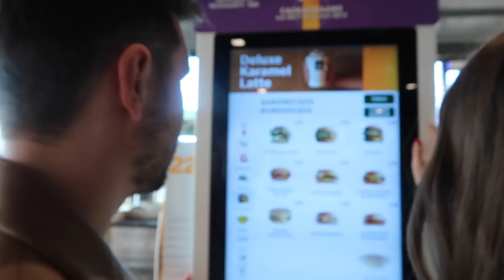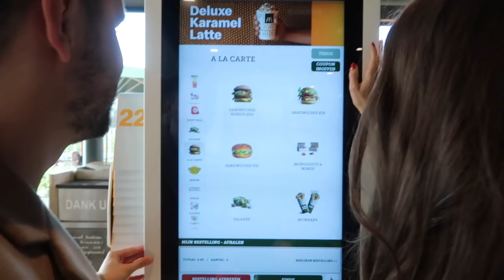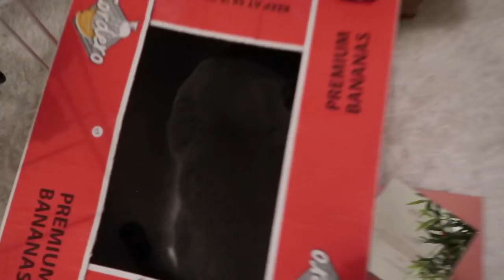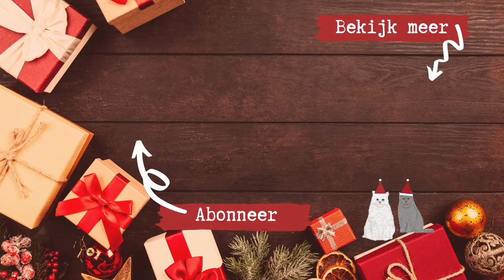HET IS GENOEG GEWEEST // VLOGMAS DAG 19